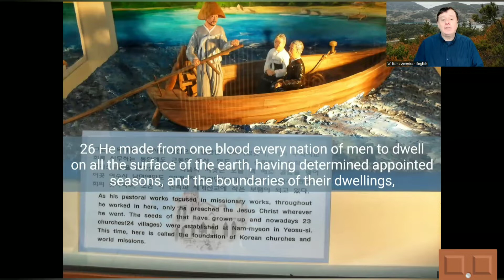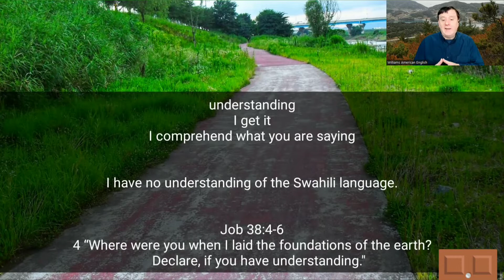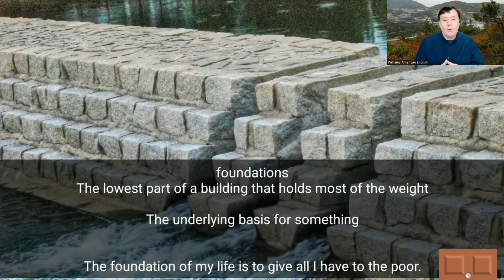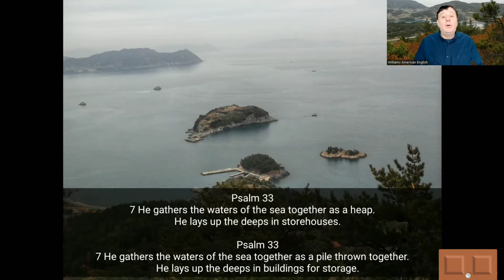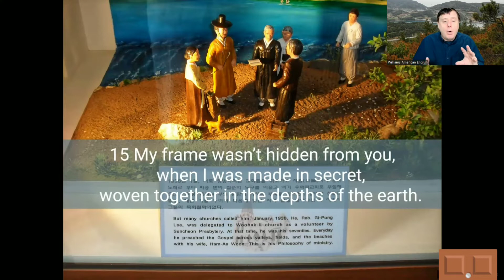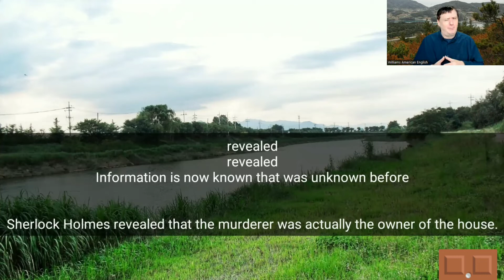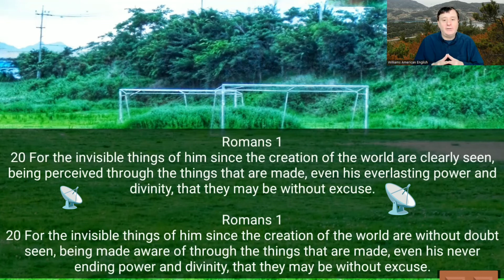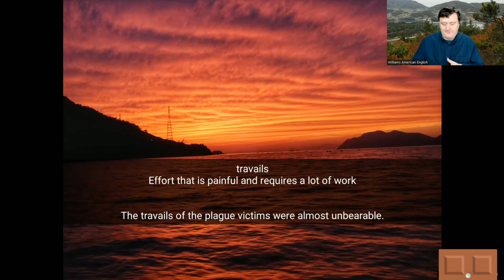Creation outside of Genesis - Vocabulary Words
In this video I will read and explain vocabulary related to Creation outside of Genesis on top of my pictures of South Korea!